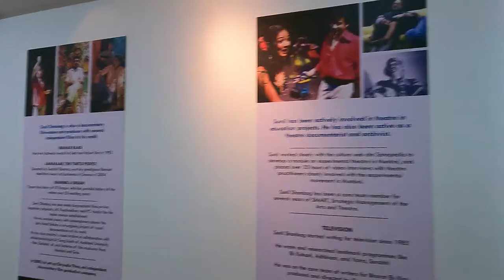Sunil Shanbag | Idea of Tamasha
Sunil Shanbagh narrated why a group like Tamasha Theatre was thought of & the idea conceived, how it worked well in creation of intimate space & rapport with audience.
Are you following me on facebook